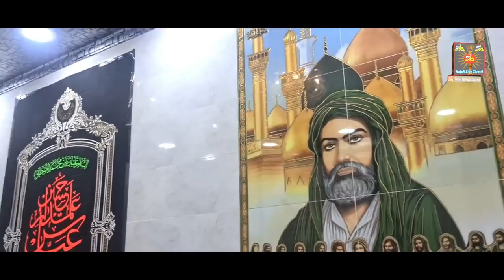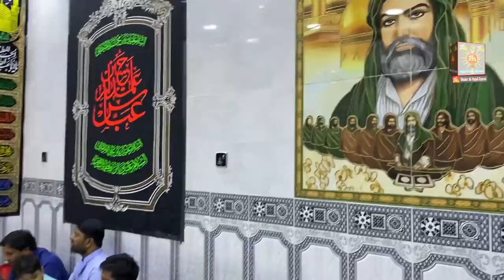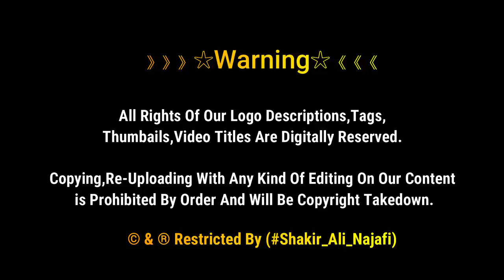Eid E Zehra or Eid E Shuja Celebrating At Najafi House | Jashan | Najaf Ashraf Iraq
Eid-E-Zahra (SA) Eid-E-Shuja Mubarak to All lovers, believers of Ahlulbayt (AS)..

》》》》》》☆Warning☆《《《《《《